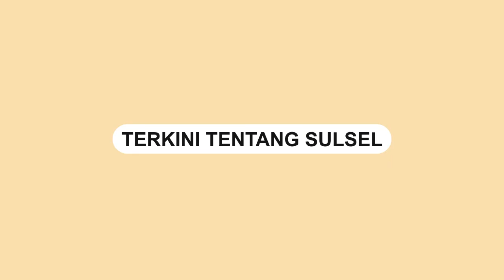Anggota Provos KSOP Kendari Dicopot Usai Video Tendang Dagangan Pedagang Asongan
Agus diketahui menendang dagangan pedagang asongan.

Dalam video tampak dagangan milik ibu-ibu itu berhamburan.

Bahkan nyaris mengenai wajah ibu-ibu pedagang

Arogansi Agus menuai kecaman dari netizen.

Video terkini dan terbaru..